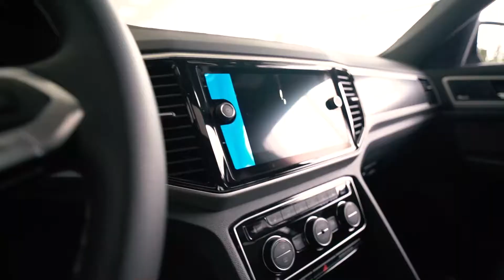2020 Atlas Cross Sport in El Paso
Atlas Cross Sport es un SUV emocionante y super equipado. Juan Navarro nos da mas detalles de el Cross Sport.